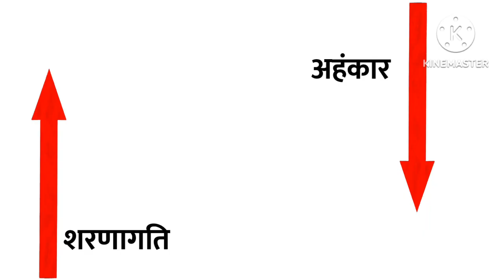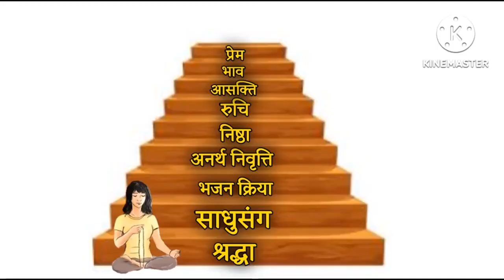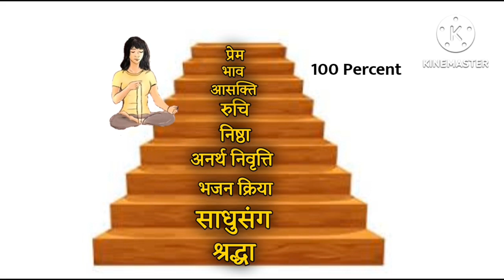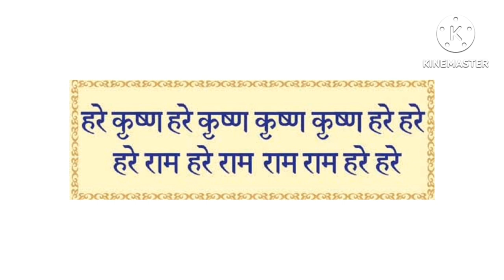शरणागति पुष्ट कैसे होती है?। Sharanagati kab purna hoti hai?। Aniket Basutkar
शरणागति पुष्ट कैसे होती है?

Dosto is video me शरणागति पुष्ट कैसे होती है Iske Bare Me Bat ki hai।